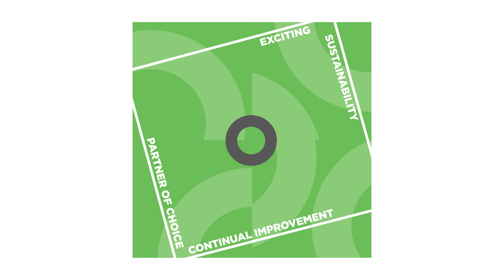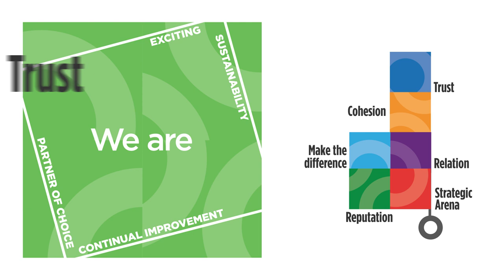We are De Nora